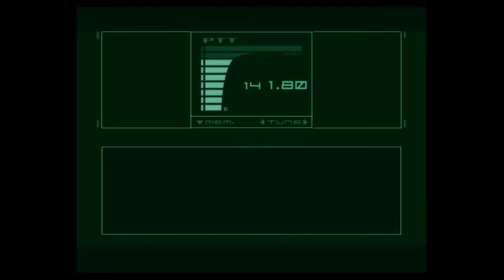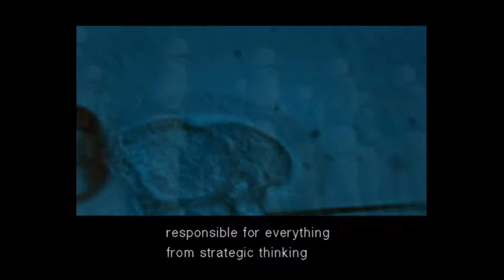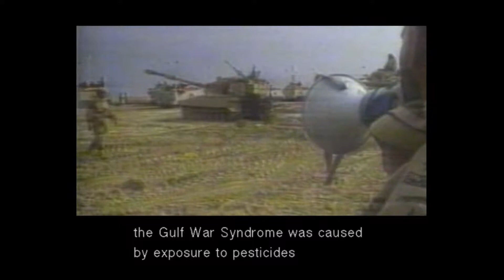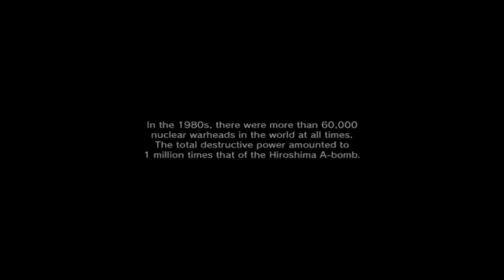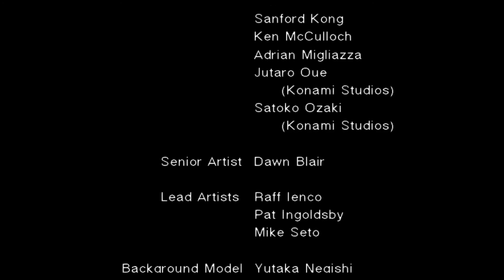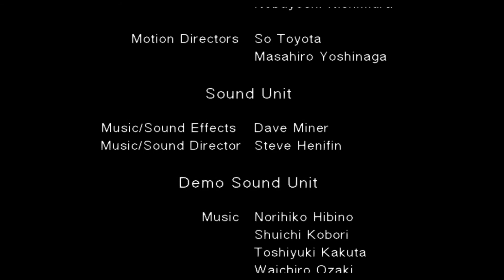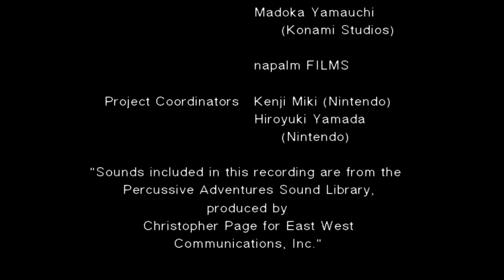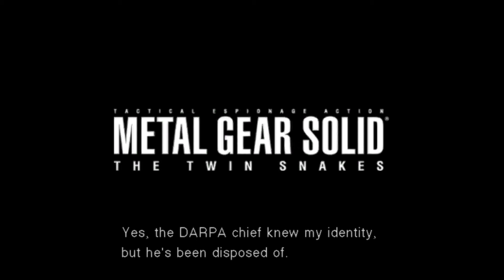Metal Gear Solid: Twin Snakes Episode 5/5